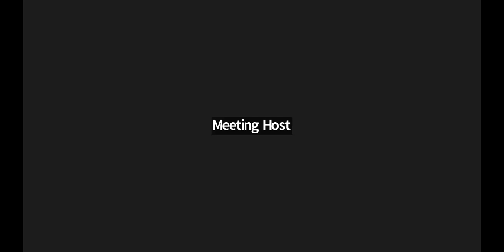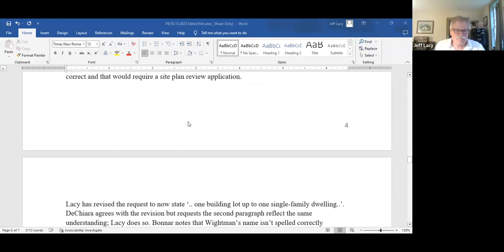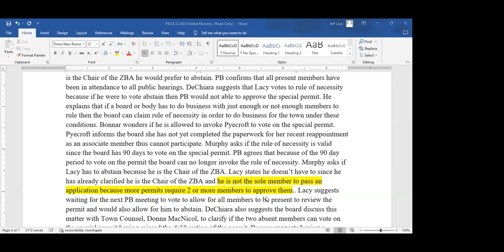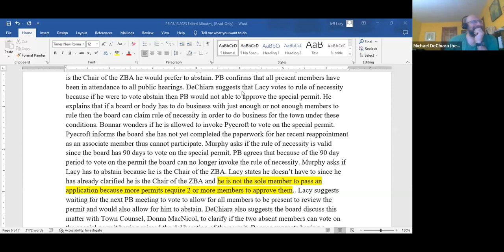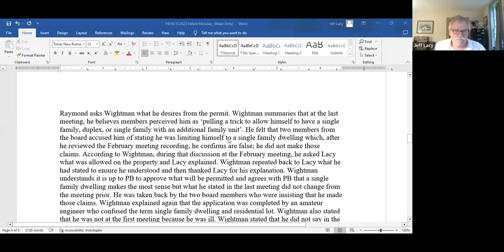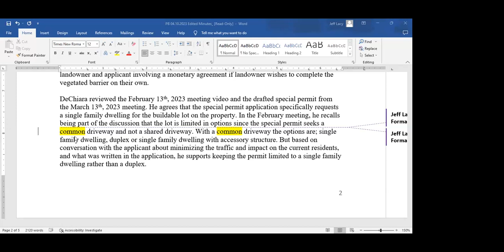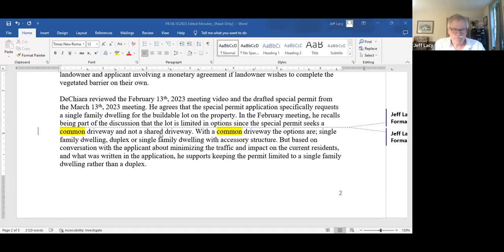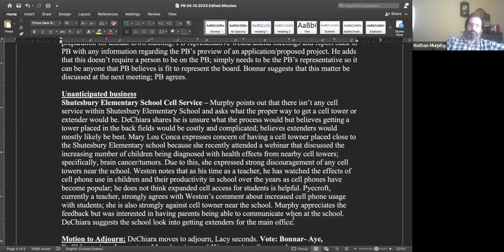Shutesbury Planning Board 6/12/23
Meeting of the Shutesbury Planning Board on 6/12/23